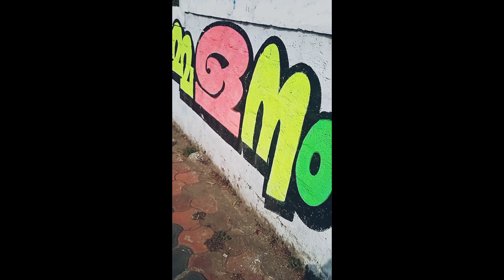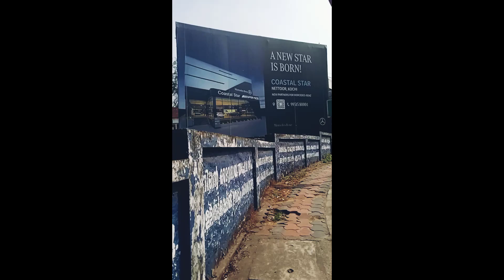കോട്ട#jibinkumbazhavlogsയം സിറ്റിയിലെ കുറച്ചു കാഴ്ചകൾ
# കോട്ടയം സിറ്റിയിലെ കുറച്ചു കാഴ്ചകൾ കാഴ്ചകൾ#jibinkumbazhavlogs